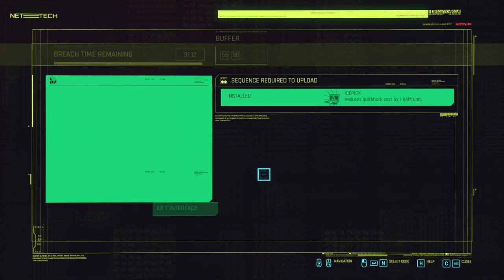Cyberpunk 2077 #17 - Shopping for skirts (Very Hard)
Looking for a new skirt.